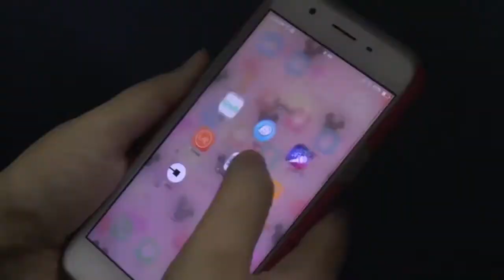Inquirer 990 nasa Multiple Broadcast Platforms na!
Free TV sa UHF Channel 31

Cable TV
SkyCable Channel 72
Destiny Channel 72

Digibox TV Nationwide

BEAM TV
Mega Manila
Baguio
Naga
Cebu
Iloilo
Davao

Moblie App na Radyo Inquirer

Online and Streaming Media
Websites

AM Radio Station
DZIQ 990 AM Radyo Inquirer